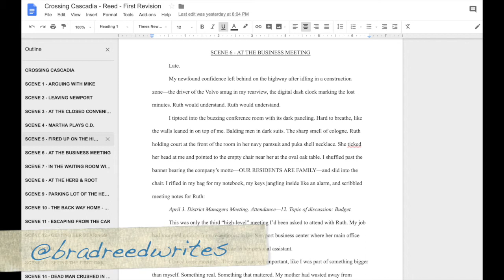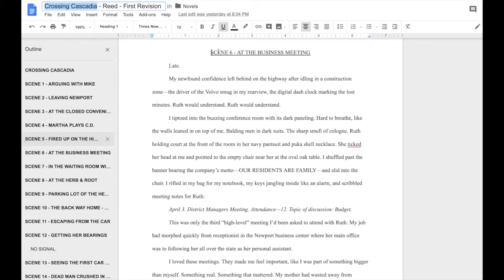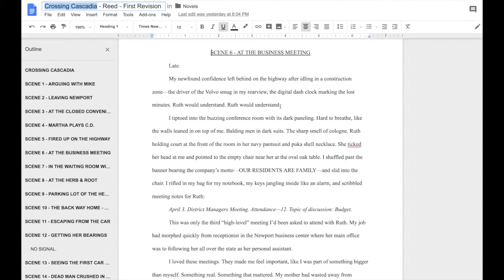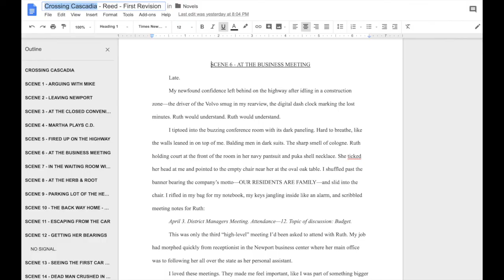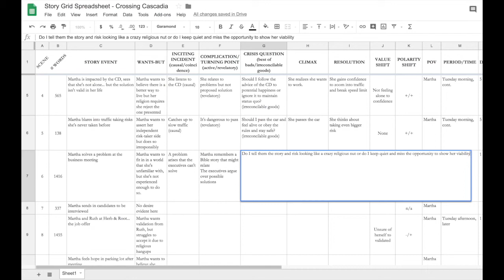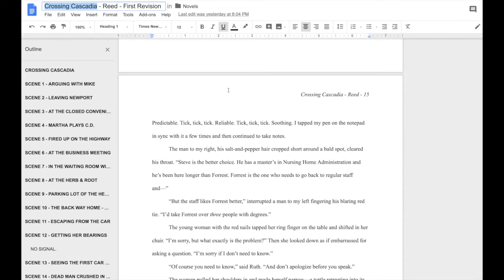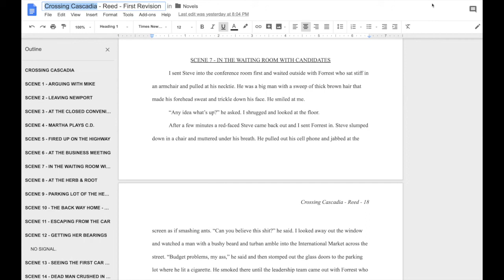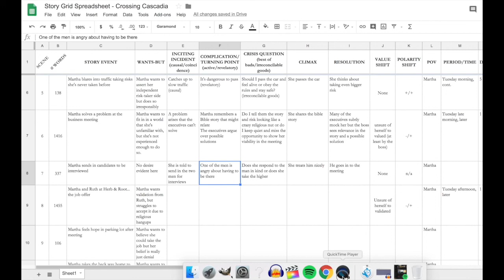Real-Time Revision: Experimenting with the "Story Grid" Editing System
I've just finished reading Shawn Coyne's Story Grid about editing and revision. In this week's Real-Time Revision, I use some of the tools and strategies from the book to look at a few scenes of my work-in-progress to discover if the scenes are "working" and how I can make them work even better.

It's a longer video this week because I get into some nitty-gritty details, but I think it's time well spent in discovering a new way to put on your "editor's hat" when revising.